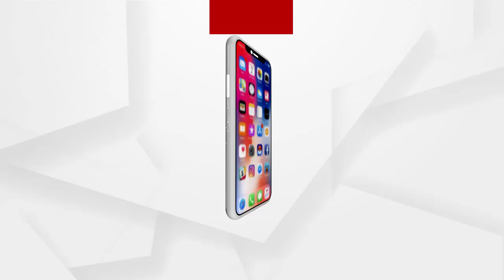Headlines 1Pm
ପରୀକୁ ନ୍ୟାୟ କେବେ ?...
ବେପାରୁଆ ଗାଡି ଚାଳକଙ୍କୁ ନିସ୍ତାର ନାହିଁ...
ଜେଲରେ ଖୋଲିବ ଦୋକାନ...
ଖୋର୍ଦ୍ଧା ଅଭିମାନପୁର ରେଳ ଧାରଣାରୁ ମାଆ-ଝିଅଙ୍କ ମୃତଦେହ ଉଦ୍ଧାର
ରାଜ୍ୟରେ ଖସୁଛି କରୋନା ଗ୍ରାଫ...
ଟ୍ରକ ମାଲିକଙ୍କ ବେଳକୁ ନିୟମ, କମ୍ପାନୀ ବେଳକୁ ଅନୁକମ୍ପା.
କାର୍‌ରେ ବେଆଇନ ଭାବେ ସୁନା ଓ ରୁପା ଚାଲାଣ ଘଟଣା
ସମ୍ବଲପୁରରେ ଲୌହଦାନବ ନେଲା ଦନ୍ତାର ଜୀବନ...